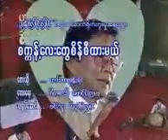tun yin music